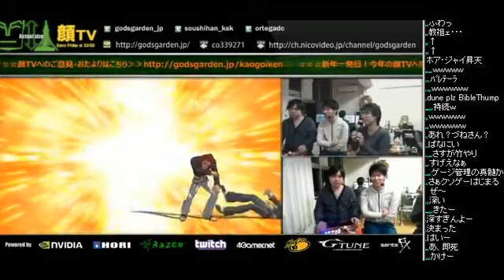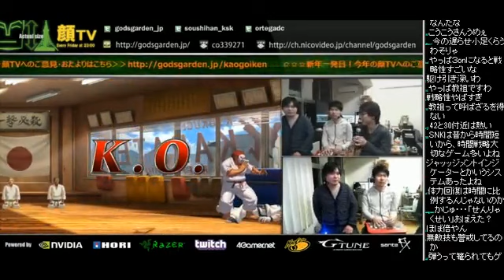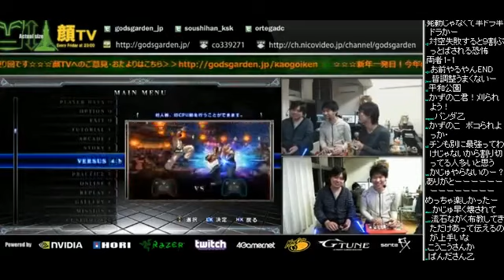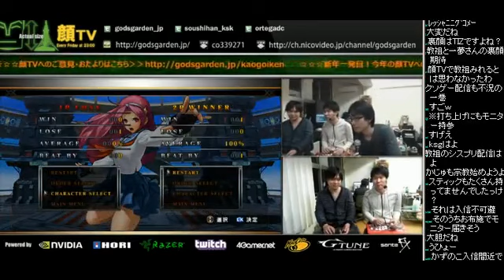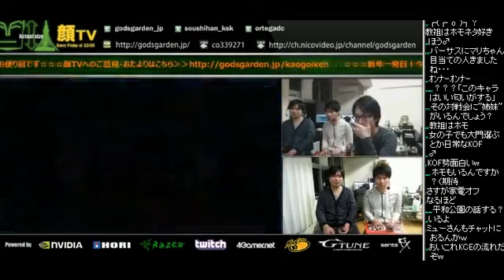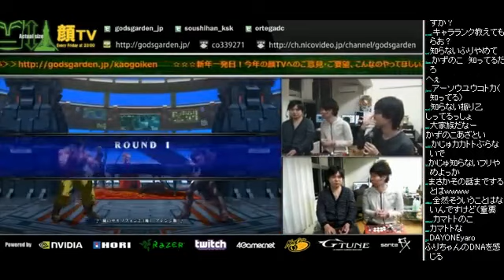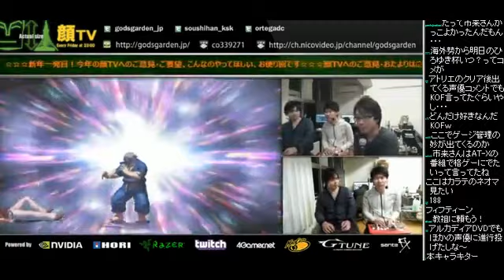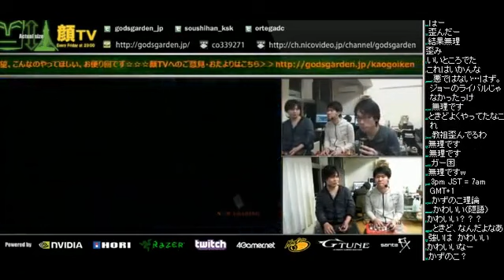KoF XIII : Kao TV! (Guests : Dune & Ichimu) [Part 3]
Title : 顔TV！ KOF13 ゲストづね・一夢 (2/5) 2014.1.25

 Description : 2

高画質＆その他の様子は↑ページ下部の録画へどうぞ

GODSGARDENコミュco339271
GODS公式ch ch779